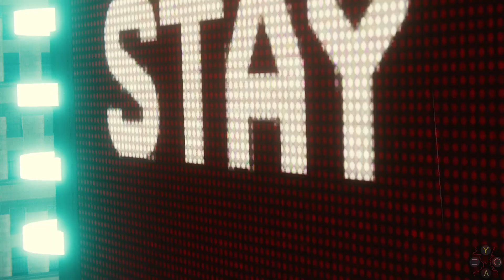SPIDER-MAN GAMES: EVERY VULTURE BOSS FIGHT WEB OF SHADOWS, SHATTERED DIMENSIONS, MARVEL'S SPIDER-MAN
Spider-Man Web of Shadows:
New York City. A city plagued with crime and violence for years. It's protector? Your friendly neighborhood Spider-Man! When an alien symbiote virus spreads throughout the city, consuming buildings, infecting citizens, and causing complete chaos, it's up to Spider-Man to clean the city of the evil menace!
00:00 Web of Shadows (Vulture)
05:58 Web of Shadows (Symbiote Vulture)

Spider-Man Shattered Dimensions:
Released in 2010, the game revolves around an artifact known as the Tablet of Order and Chaos. When it is shattered into pieces during a fight between Spider-Man and Mysterio, it causes problems across all the dimensions. Madame Web calls on four versions of Spider-Man from four realities to assist in bringing the realities back into balance: the Amazing Spider-Man, Spider-Man Noir, Spider-Man 2099, and Ultimate Spider-Man(Symbiote Spider-Man). The player controls each of the four Spider-Men as they attempt to retrieve the tablet fragments from villains within their respective dimensions, who now possess new abilities granted by the tablet.
10:55 Shattered Dimensions

Marvel's Spider-Man:
20:03 Marvel's Spider-Man

Marvel's Spider-Man Miles Morales:
A 15-year-old teenager, he is a friend of Peter Parker and the son of NYPD Officer Jefferson Davis. Peter befriends Miles after his father's death, introducing him to the non-profit F.E.A.S.T. shelter so he can serve as a volunteer. Miles is unaware of Peter's secret identity as the masked vigilante Spider-Man, whom Miles idolizes. After got bitten by a radioactive spider, He eventually gains spider-like powers himself, prompting him to reveal this to Peter, who then reveals that he is Spider-Man.
After months of training, Miles faces the challenge of protecting New York on his own without Peter, who goes away for vacation for a few weeks. During that time, he finds himself in a raging conflict between the Roxxon Corporation and the newly formed Underground gang, led by the Tinkerer.
25:28 Marvel's Spider-Man Miles Morales